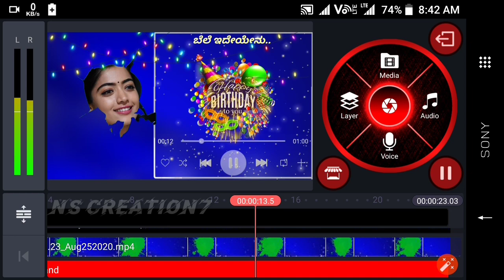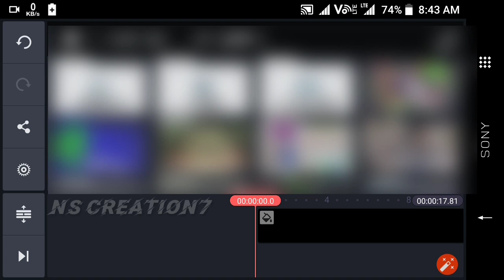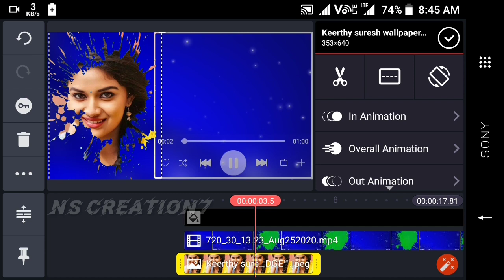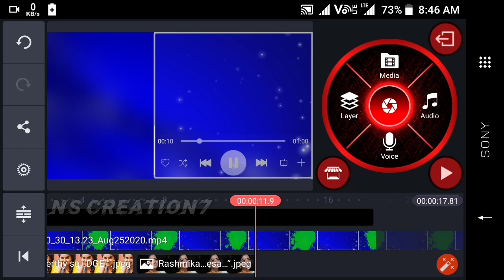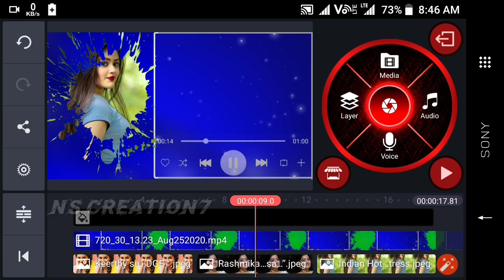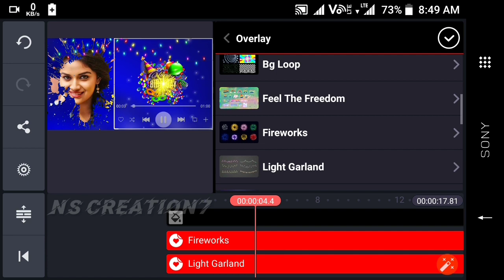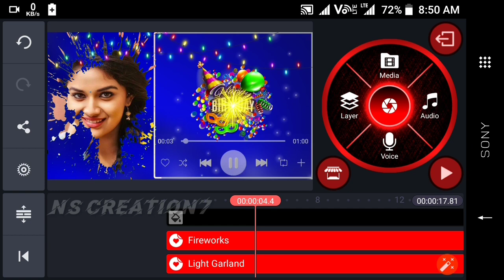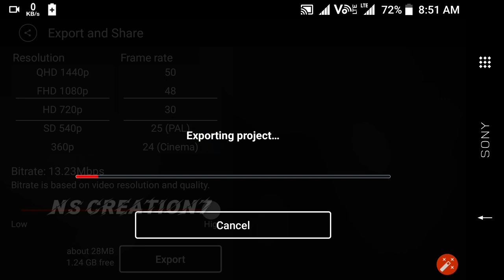Kinemaster birthday background video | kinemaster splash effect video editing | kinemaster kannada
👇Youre queries solved 👇
Valentence day kannada song

👇ನಾನು ಈ ವಿಡಿಯೋಲಿ ಯೂಸ್ ಮಾಡಿದ ಟೆಂಪ್ಲೇಟ್ ಡೌನ್ ಲೋಡ್ ಮಾಡಿಕೊಳ್ಳಿ ಈ ವಿಡಿಯೋ ನೋಡಿ ತಿಳಿದುಕೊಳ್ಳಿ👇👇👇👇👇👇👇👇